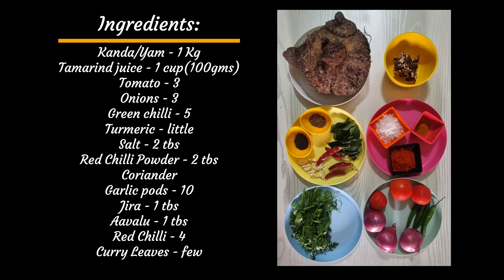Kanda Pulusu | Yum Curry | Elephant foot curry | Suran Curry | Senai kizhangu kulambu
Kanda Pulusu | Yum Curry | Elephant foot curry |Senai kizhangu kulambu | Suran ki Gravy wali Sabji | Elephant Yam Curry | Oal ki Sabji | Jimikand Ki Sabji | Suran Curry

Ingredients:
Kanda/Yam - 1 Kg
Tamarind juice - 1 cup(100gms)
Tomato - 3
Onions - 3
Green chilli - 5
Turmeric - little
Coriander
Garlic pods - 10
Jira - 1 tbs
Aavalu - 1 tbs

F&F
F & F
FandF
F and F
F&F Space
F & F Space
FandF Space
F and F Space
Food And Fun Space Channel